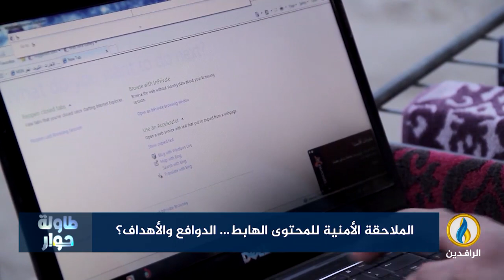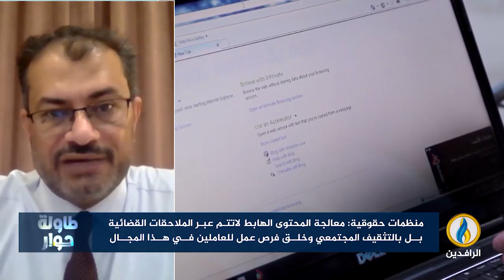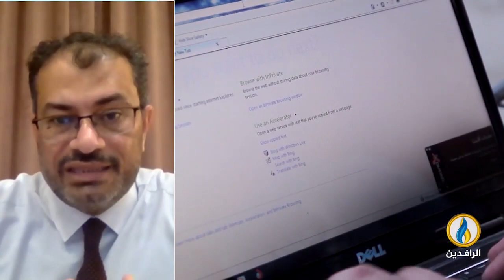طاولة_حوار | الملاحقة الأمنية للمحتوى الهابط... الدوافع والأهداف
ضيوف الحلقة:
-د. رافع الفلاحي - كاتب وباحث سياسي
- إياد الدليمي - كاتب صحفي
- صباح المختار - رئيس جمعية المحامين العرب في بريطانيا

تقديم:
ماجد الجميلي